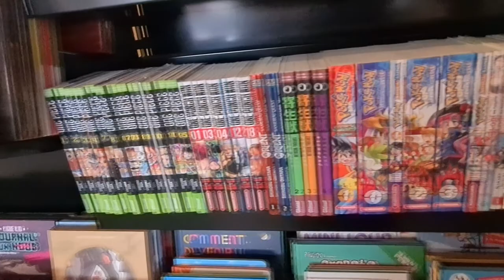OTAKU Sarlat-la-Canéda et Domme TOUR- Ou acheter des manga dans le Périgord ?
Sarlat-la-Canéda  :
L' évasion : Adresse : 43 Rue de la République, 24200 Sarlat-la-Canéda

Domme :
 /à vérifier je crois que la boutique reste ouverte toutes l'année/
Histoires de Lire :
Adresse : 12 Place de la Halle, 24250 Domme